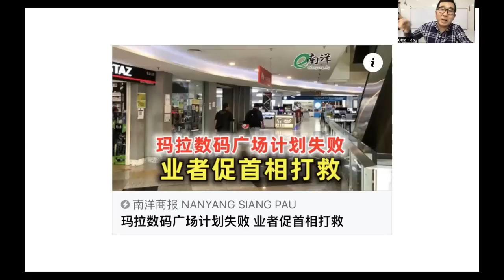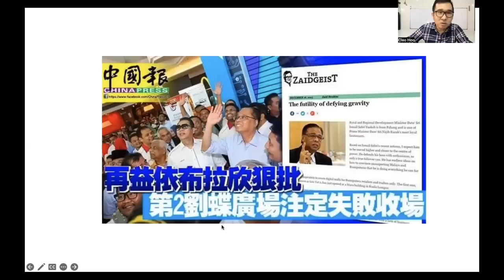【韭菜人生】第65期 根基动摇了！玛拉数码城业者撑不下去 向首相求救了！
依斯迈的政治生涯杰作，最后一所玛拉数码广场也快支撑不住要倒闭了，只能隔空向首相求救！

谢谢🙏